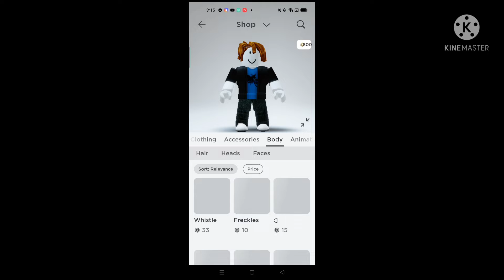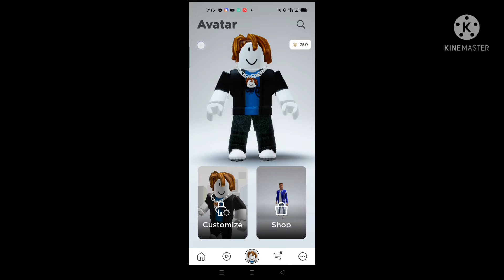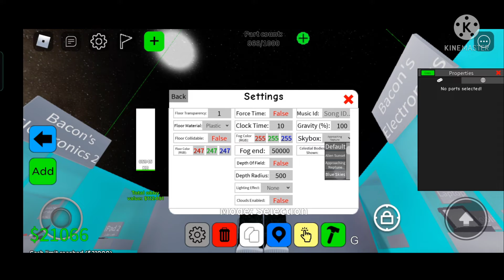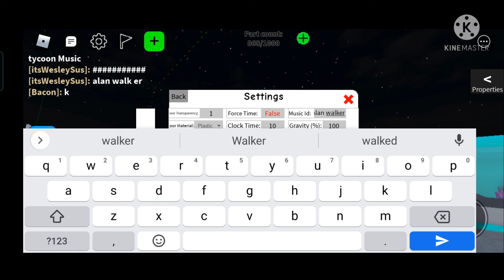I got 800 Robux and plays Roblox obby creator with ItsWesleySus